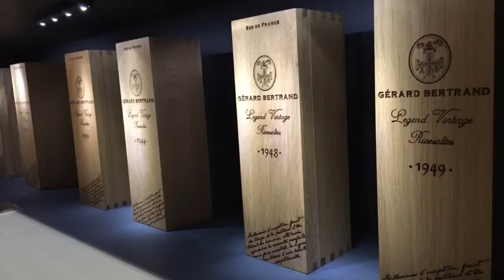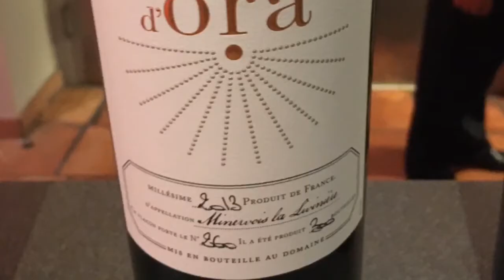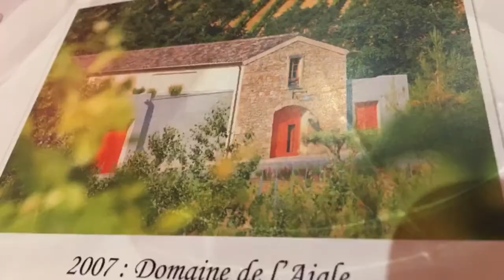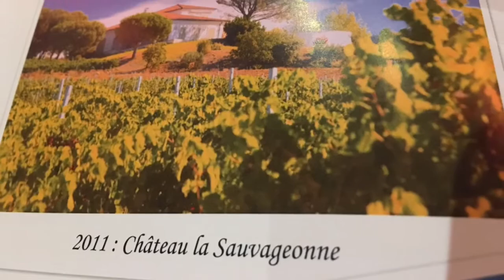Witnessing 30th Anniversary of the Gerard Bertrand wine brand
Get an insight into the 30th anniversary celebration of the famous French Gerard Bertrand wine brand from the Southern Languedoc region.
Owner Gerard Bertrand gives a speach, restrspective of his history at his beautiful Chateau l'Hospitalet estate.

Great wines from around Languedoc, Minervois La Liviniere, Corbieres, Limoux, RIvesaltes and more was beautifully shared en enjoyed.

Cheers :-)